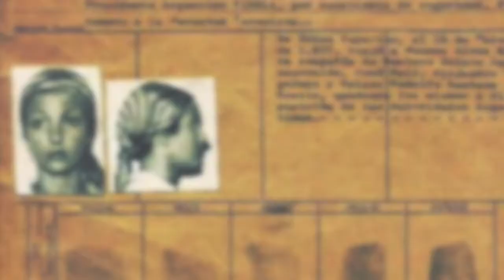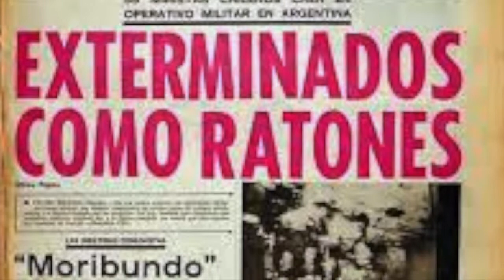Operation Condor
This video was created for my Modern Latin America class. The score was composed and performed by student Montse Campos.